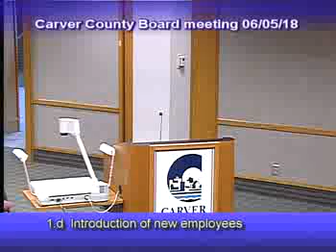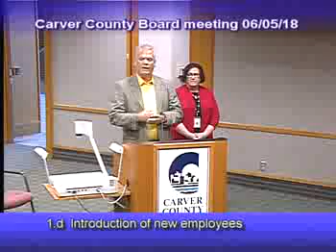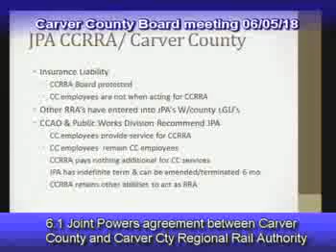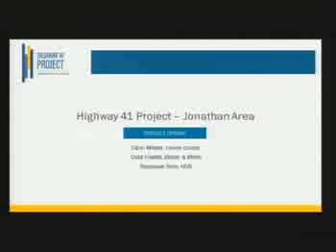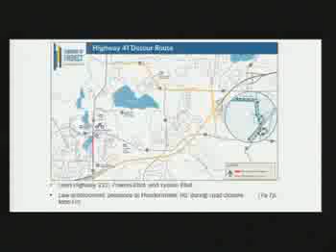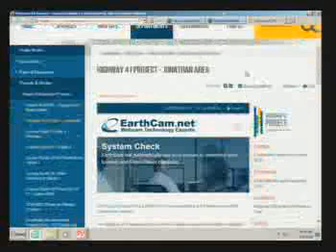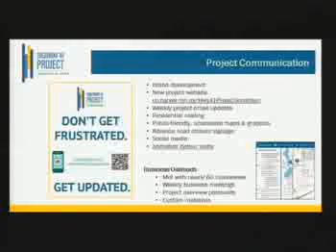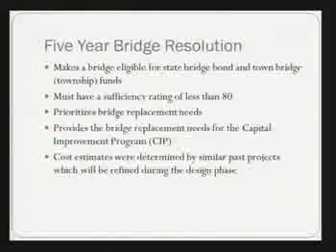Carver County Board meeting 06-05-18